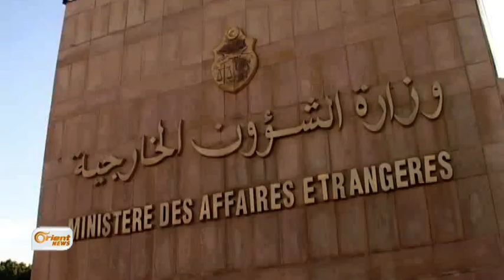تونس تدعو مواطنيها في ليبيا للعودة بعد تكرر حالات الاختطاف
دعت تونس على لسان خارجيتها الطيب البكوش رعايا المقيمين فى ليبيا والبعثة الدبلوماسية في طرابلس الى العودة الى ارض الوطن بعد تكرر اختطاف و احتجاز التونسيين هناك ، المزيد في تقرير مراسلتنا من تونس مليكة الجباري...